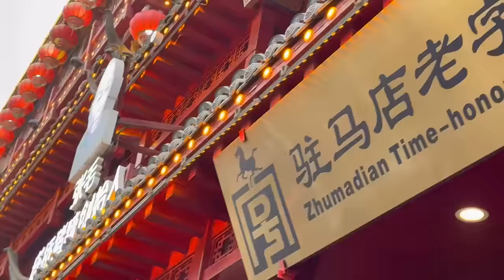河南驻马店猪蹄大王，美女开店祖传老卤，每天卤猪蹄2000个，猪蹄堆成山！